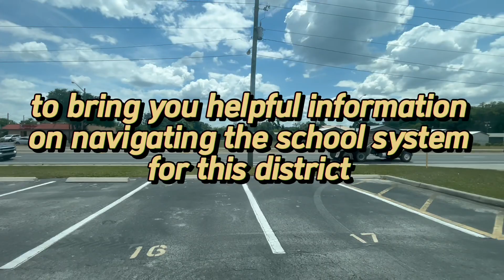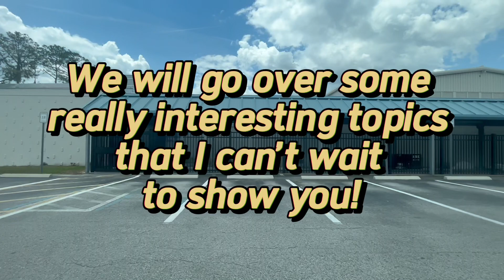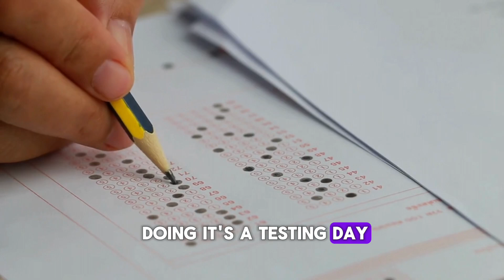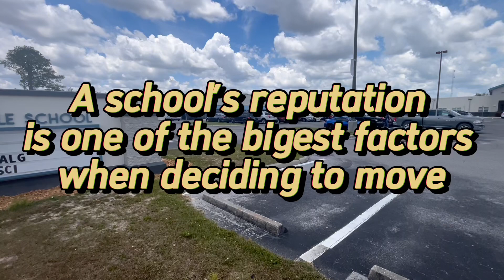Picking The Right School In Ocala, FL | Explore Your New Community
Hey Guys, It’s Jamie The Running Realtor, your Florida realtor. Today I am in Ocala, FL visiting Howard Middle School to bring you helpful information on navigating the school system for this district and ease the transition if you are thinking about moving to the area. I will be speaking with Helen Hamill, the magnet facilitator for the school’s International Bachelorette program. We go over some really interesting topics that I can’t wait to show you!

Meet with me Today! CALENDLY

🏝If you like these kinds of videos, I specialize in running to search for the best deal and find the right home for you!